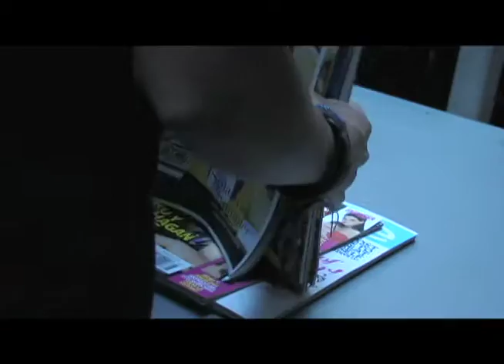Babylon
A short film about misunderstanding and the human condition.

The film was written, shot and edited all in one week in the summer of '09 (Jul. 6-10). It was a collaboration between Michael Aloyan and Cooper Sheehan (Canada) during the Narrative Film Workshop at the Art Center College of Design in Pasadena, CA.